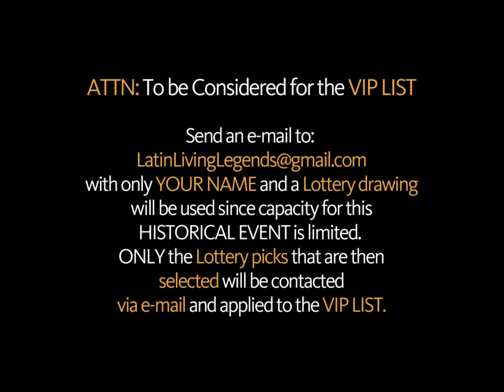Latin Living Legends 1st Awards Ceremony on Sat Sept 28th CITLALIN CULTURAL ART GALLERY in Pilsen.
On Saturday September 28th...

The "Latin Living Legends" 1st Award Ceremony will be held @ CITLALIN CULTURAL ART GALLERY in Pilsen, Chicago.

Also, We will be having a Live "Cultural Crossover Halftime Performance" by the Legendary House Music Icon "KEITH NUNNALLY" singing hit House Anthems:

Jack Your Body, Shadows of Your Love, I Can't Turn Around, Music is the Key, All In Vain, Let The Music Take Control, to name a few.

Attention: INTERESTED IN ATTENDING? HERE'S HOW. PLEASE READ  BELOW CAREFULLY 👇

👉 To be considered to be on the VIP LIST on anyone who would like to attend can send an e-mail to: with only YOUR NAME and a LOTTERY DRAWING will be used since capacity for this HISTORICAL EVENT is limited. ONLY the Lottery picks that are selected will be contacted via e-mail and applied to the VIP LIST. 👈

🗣 Food for Thought: Cultural Crossover Recipients are recipients of other races who have made a lasting impact in the Latino Communities in Chicago.